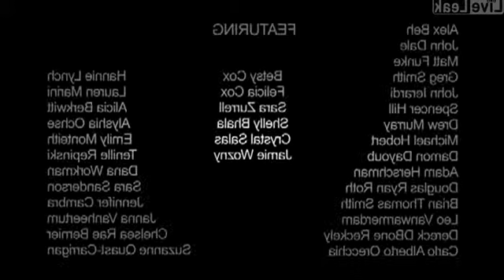The Flip Side